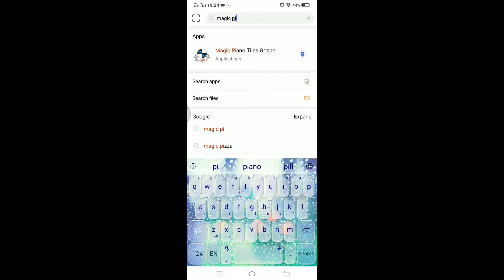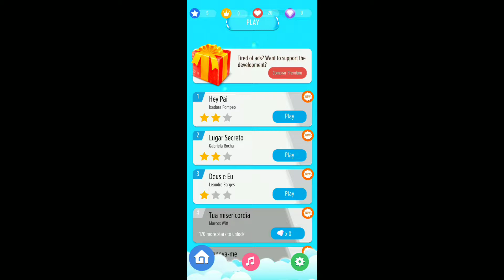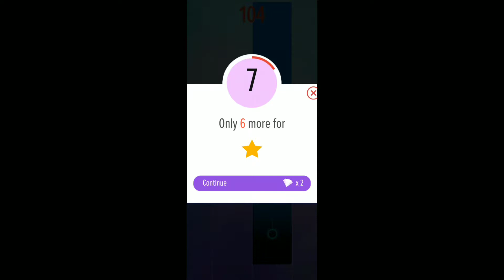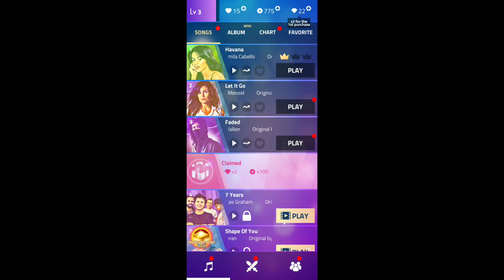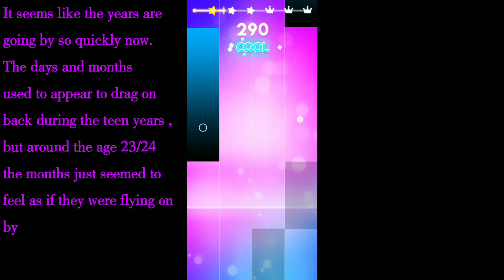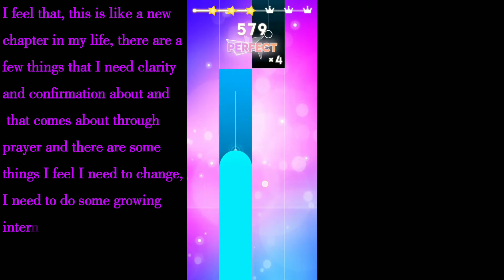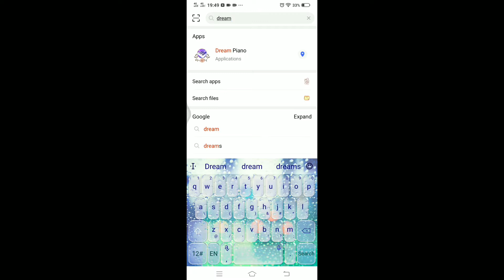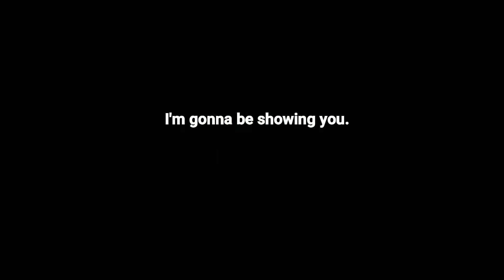Christian Music Game app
I think the app has promise just wish there was an English version.
I do not own the any of the apps in the video,  nor the music used.
The editing may appear choppy, Its late and I was getting a bit sleepy ( this was a bit rushed)